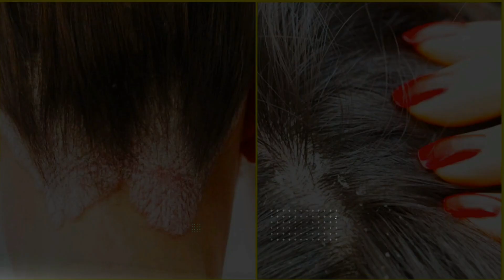Moringa the miracle tree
The leaves have 7 times more vitamin C than oranges and 15 times more potassium than bananas. It also has calcium, protein, iron, and amino acids, which help your body heal and build muscle. It's also packed with antioxidants, substances that can protect cells from damage and may boost your immune system.And cures more than 300 dieases